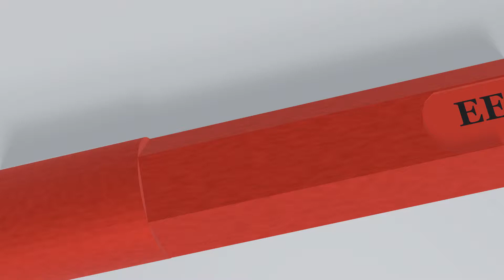EezyTek's 9 piece Long Arm , S2 Steel, Magnetic Hex Wrench Set